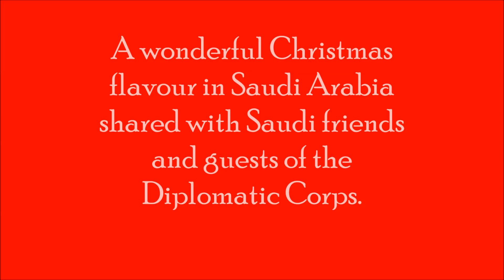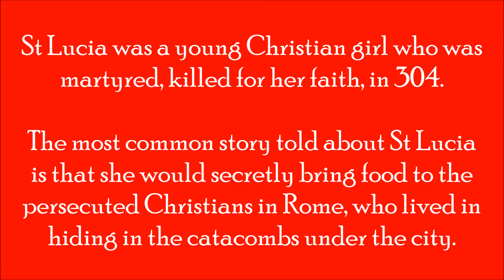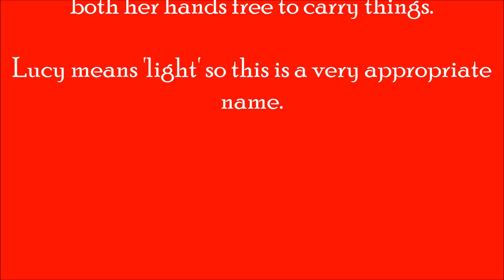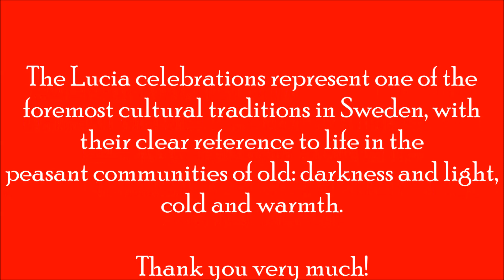Lucia Celebration 2022 at the Embassy of Sweden in Riyadh.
The Deputy Head of Mission of the Embassy of Spain, Ricardo Mor Solá,
presents this souvenir video on "Lucia Celebration" at the Embassy of Sweden in Riyadh.

A wonderful Christmas flavour in Saudi Arabia shared with Saudi friends
and guests of the Diplomatic Corps.

Around Christmas time in Sweden, one of the biggest celebrations is St. Lucia's Day (or St. Lucy's Day) on December 13th.

The celebration comes from stories that were told by Monks who first brought Christianity to Sweden.

St Lucia was a young Christian girl who was martyred, killed for her faith, in 304.

The most common story told about St Lucia is that she would secretly bring food to the persecuted Christians in Rome, who lived in hiding in the catacombs under the city.

She would wear candles on her head so she had both her hands free to carry things.

Lucy means 'light' so this is a very appropriate name.

The Lucia celebrations represent one of the foremost cultural traditions in Sweden, with their clear reference to life in the peasant communities of old: darkness and light, cold and warmth.

Happy to share these moments with the Embassy of Sweden!